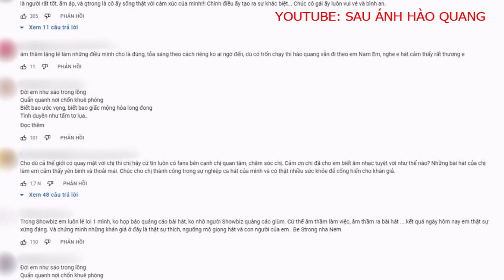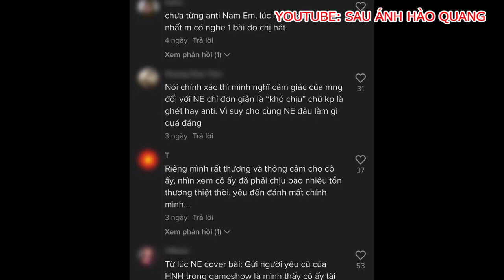🍀🥰Nam Em từ cô gái bị ghét,thành nàng hậu triệu view vì giọng hát ngọt ngào, Nam Em Bạch Công Khanh